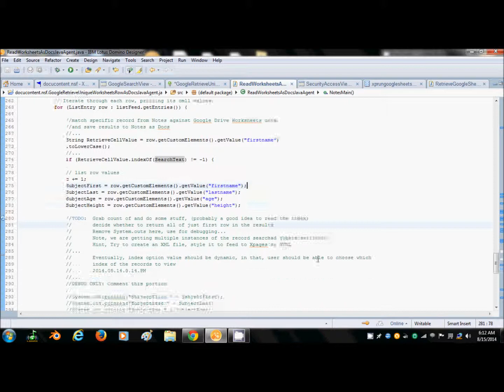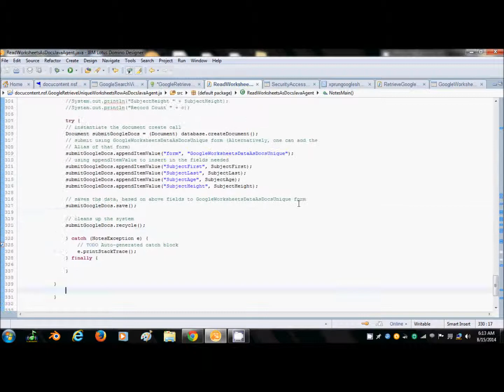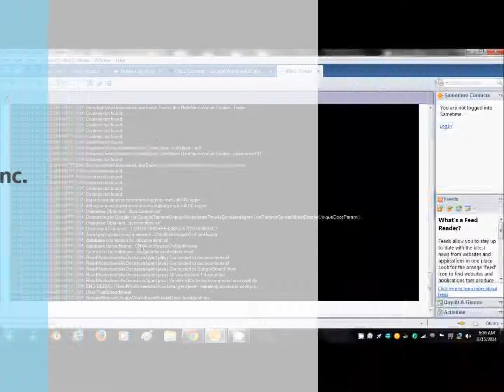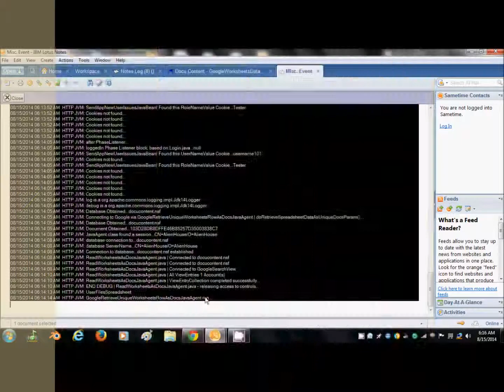Döcu Content Google Messages Search Results